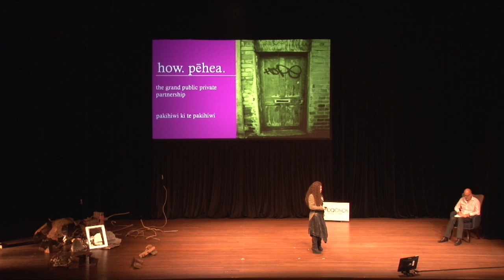TEDxEQCHCH - Sacha McMeeking - Cultural Context and Long View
Part of re-imagining Christchurch is finding a path that sees us integrate the history, views, perceptions and hopes of all stakeholders. Christchurch was settled over 700 years ago and the waves of migration since have given rise to layers of histories in the city's physical and cultural landscapes.  The cultural fabric of our community can generate rich and inclusive insights for re-imagining our city including the contribution of tangata whenua.

It is for this reason that we are happy that Sacha McMeeking has agreed to present at TEDxEQChCh. McMeeking is the General Manager of Strategy and Influence, at Te Rūnanga o Ngāi Tahu. She holds key responsibilities for external relations, brand and reputation management, and engagement with central government.

Prior to this role, Sacha focused on academic pursuits. She graduated from the University of Canterbury with a Master of Laws (First Class Honours) and then went on to lecture in the faculty in various fields (constitutional law, Māori legal issues, comparative indigenous rights and international law). During this period, she co-ordinated Iwi advocacy with the United Nations concerning the Foreshore and Seabed Act 2004.

With a very wide area of interest, Sacha was the recipient of the Fullbright-Harkness New Zealand Fellowship, which saw her travel to the United States to research corporate social responsibility, with a particular focus on articulating an Indigenous paradigm for traditional values based commercial decision making and exploring the evolving relationship between business, society and state.